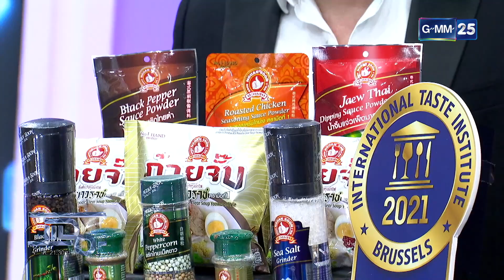แฉ [4/4] 27 พ.ย. 66 ‘นิภาหมูหัน’ เนื้อหมูคุณภาพ เลี้ยงเองแบบออร์แกนิค | GMM25